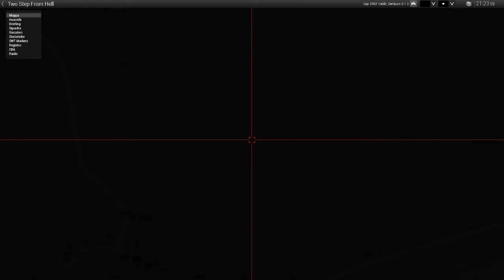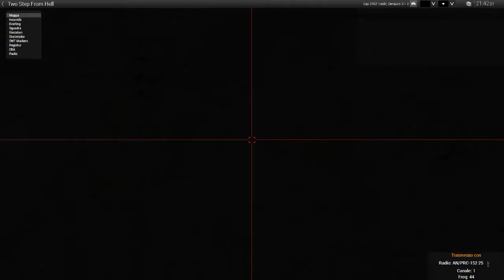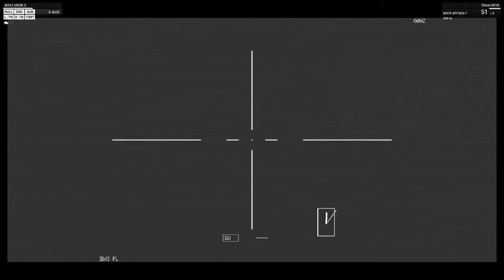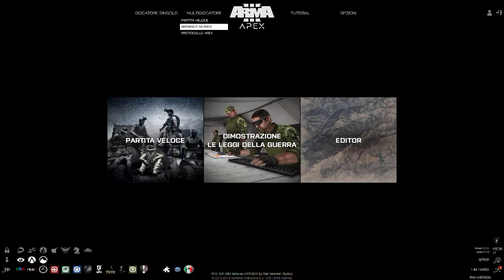Arma3: Two Steps from Hell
GPU: GeForce GTX 970
CPU: Intel(R) Core(TM) i7-4790K CPU @ 4.00GHz
Memoria: 32 GB RAM (31.94 GB RAM disponibili)
Risoluzione corrente: 1680 x 1050, 59Hz
Sistema operativo: Microsoft Windows 7 Ultimate